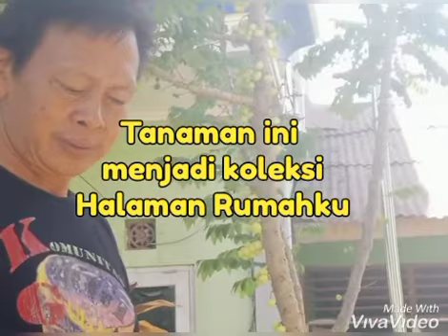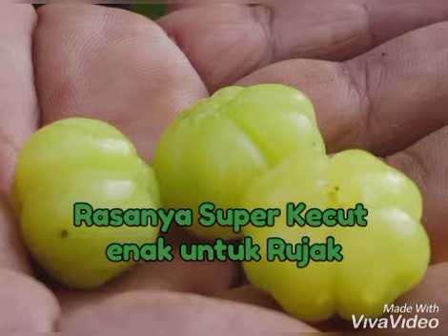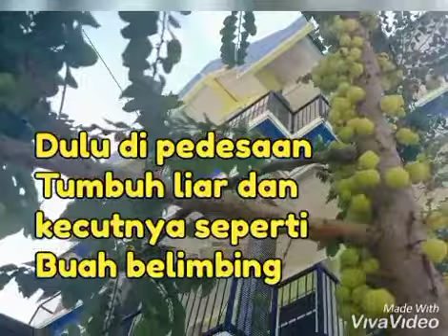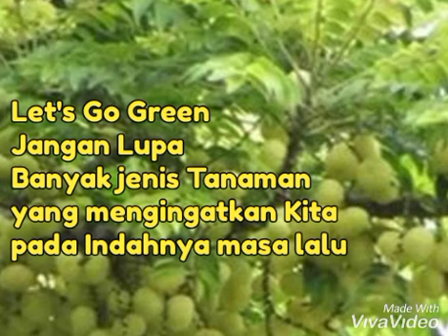Cermai , Kecutnya dulu Sampai saat ini kutak pernah lupa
Cermai, ceremai, cereme atau cerme adalah nama sejenis pohon dengan buahnya yang Khas. Buah yang masam ini dikenal pula dengan nama-nama lain seperti ceureumoe, chermai, karmay, mayom dan lain-lain. Dalam bahasa Inggris dinamai Otaheite gooseberry, Malay gooseberry dan beberapa sebutan yang lain. Wikipedia